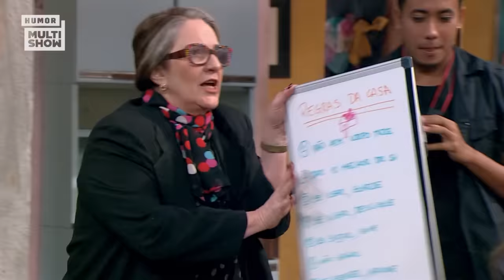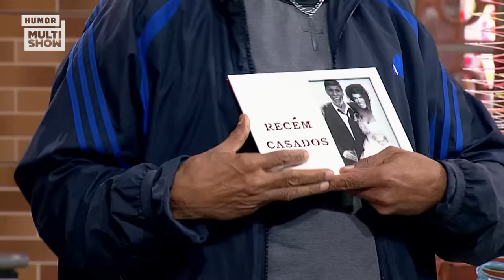MARATONE a SEGUNDA TEMPORADA de TÔ DE GRAÇA! | Humor Multishow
Quem aí também ama essa família? Reuni os momentos mais hilários da segunda temporada! Aperta o play que a risada é garantida! ▶️ 🤣